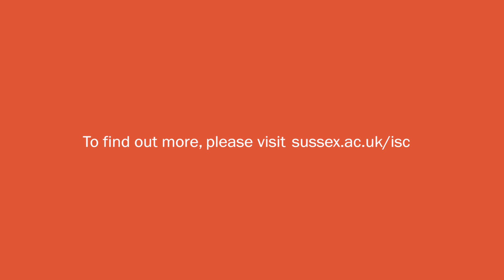Work experience | Sussex alumni stories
Mei from Hong Kong is an alumna of University of Sussex International Study Centre. She talks about her arrival in the UK as a student from Hong Kong and how she’s become more confident.

She talks about opportunities to work abroad and why she thinks it’s important to have work experience at an international company in the UK.

Mei also talks about her University of Sussex graduation day and how her biggest achievement so far is getting her degree.